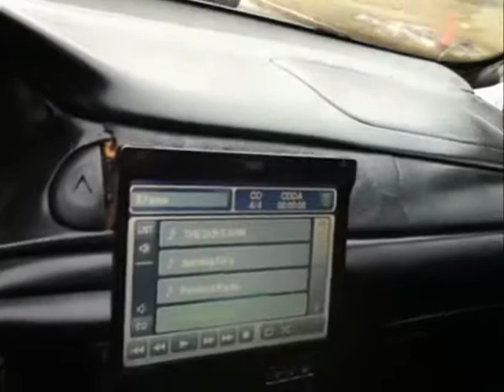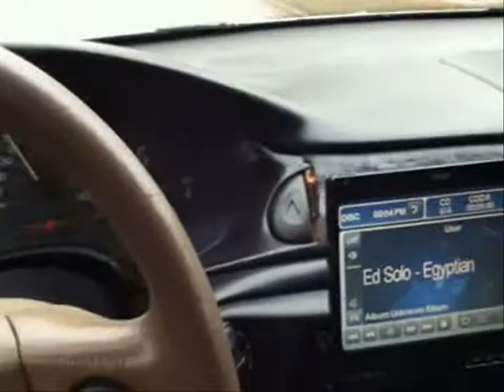Demo for David/ Ed Solo Egyptian horns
Any more requests brochacho?